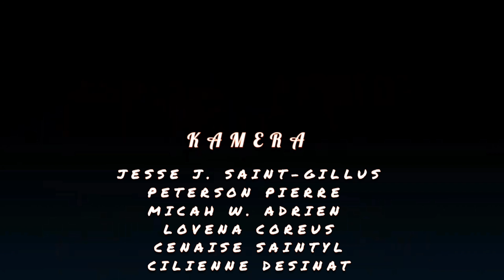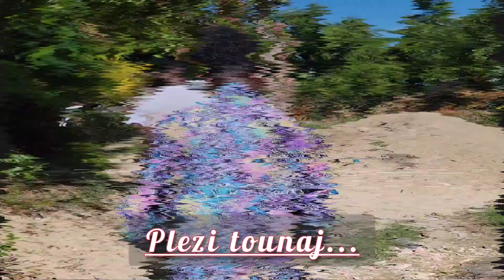lajan chango sezon 2, epizòd #35.. ti goute..🔥🔥🔥 ak randevou kilè nap jwenn full epizòd la..😎🔥😎